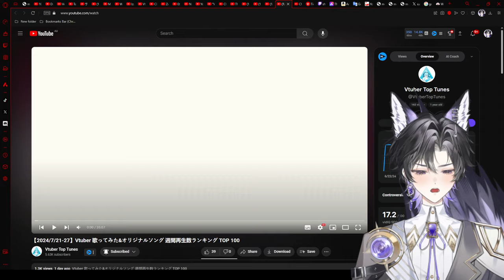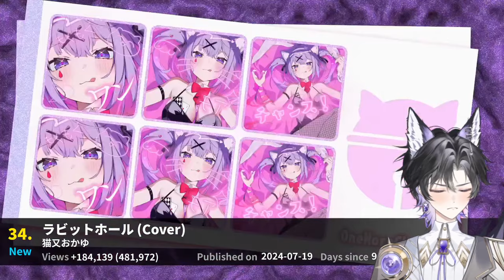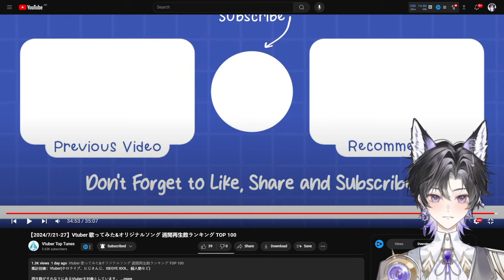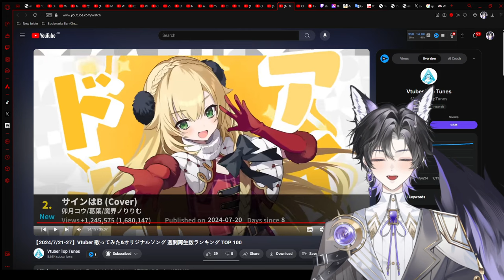Weekly VTuber Top 100 Reaction!【2024/7/21-27】 | ホロライブ、にじさんじ、ISEGYE IDOL、個人勢など、ARP PLAVE | 海外の反応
Vtuber Model
@KenKenMo6 (Twitter)